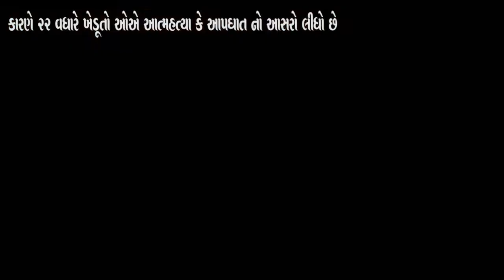ઉપલેટા શહેર માં રેલી કાઢી અને મામલતદાર કચેરી ખાતે આવેદન પત્ર પાઠવ્યું ZSTV NEWS